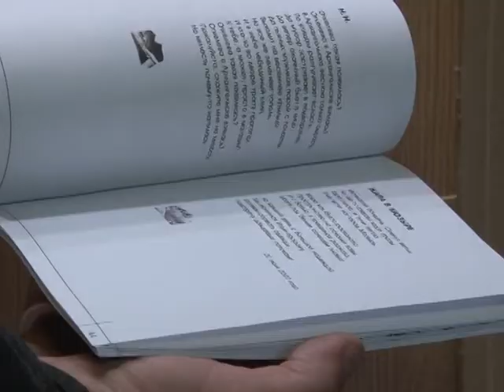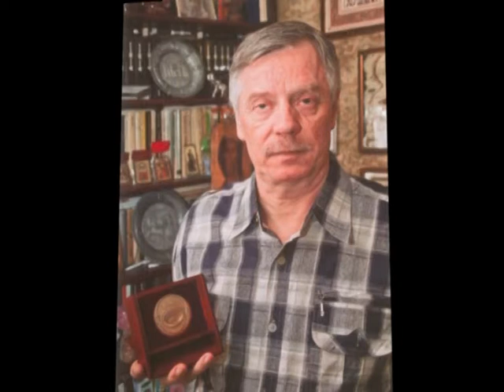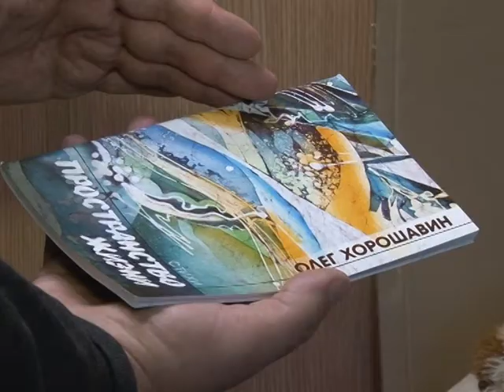Памяти режиссера, журналиста Арх. ТВ Олега Хорошавина, ПС, эфир 02.02.15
Памяти Олега Хорошавина. Вот уже 3 года как нет с нами телевизионного режиссера Олега Алексеевича Хорошавина. Олег Алексеевич создал ряд популярных передач на Архангельском телевидении, принимал участие в спортивных трансляциях московской Олимпиады. Был прекрасным журналистом и редактором. Его памяти посвящен наш следующий материал.
Автор - Виктор Кузнецов